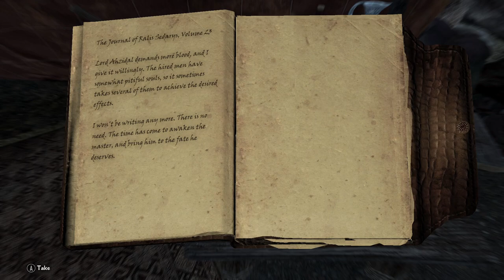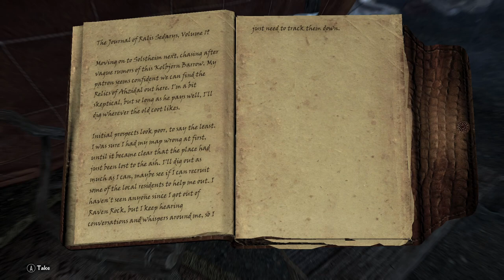Skyrim Lost Legacy: Dragonborn - Unearthed Pt.2 Ep.48